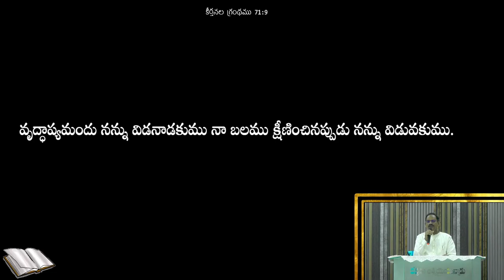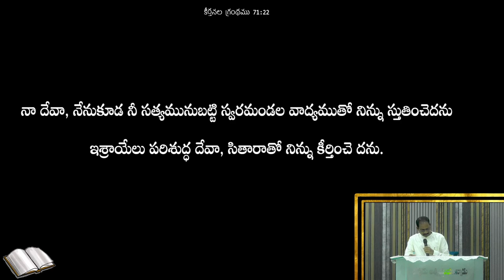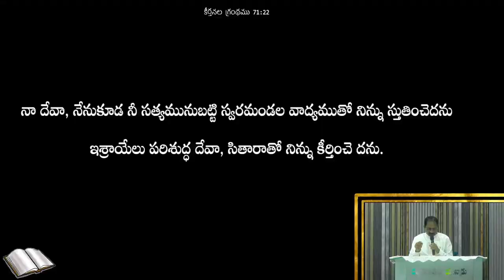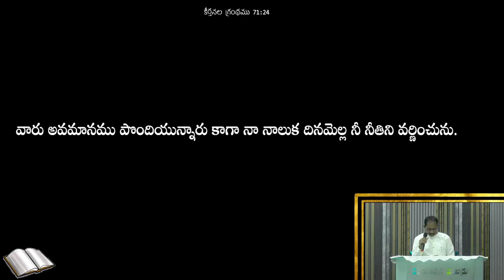WEEKLY MESSAGE - 15 || IPC KANURU || Dr. L. SAMUEL GARU